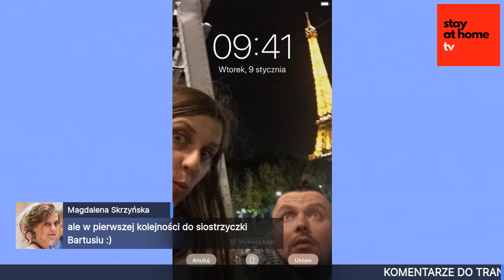LECI GOŁĄB z Bartłomiejem Skrzyńskim z "Wrocław bez barier"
Bartłomiej Skrzyński jest dyrektorem biura "Wrocław bez barier" i pełnomocnikiem Prezydenta Wrocławia ds. osób z niepełnosprawnościami. Prywatnie fan żużla, w szczególności WTS Sparty Wrocław. Od lat zmaga się z postępującym zanikiem mięśni. Porusza się na wózku inwalidzkim. Nazywa siebie w-skersem. Rozmawia Paweł Gołębski.